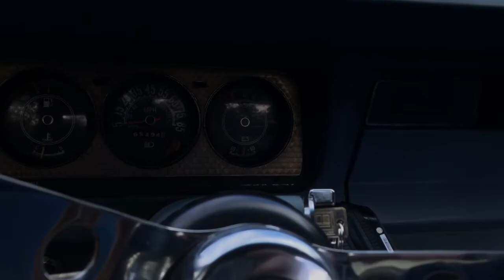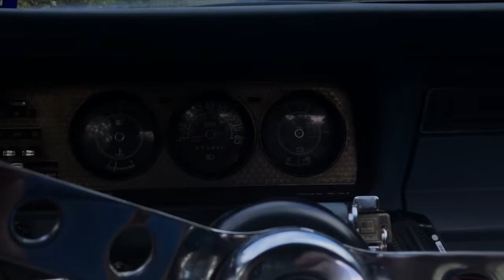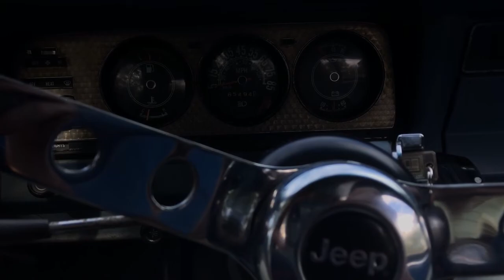Life’s good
Sitting in the truck after going to church with my girlfriend and driving her back to her home today, heard this song come on sitting in my driveway